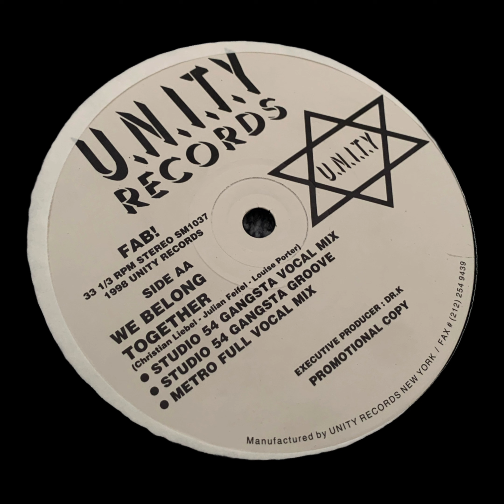Fab! – We Belong Together (Studio 54 Gangsta Groove) (Speed Garage 1998)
undiscoverd speed garage sniper ! New to me so new to anyone! This is the rare promo version that never got a full release